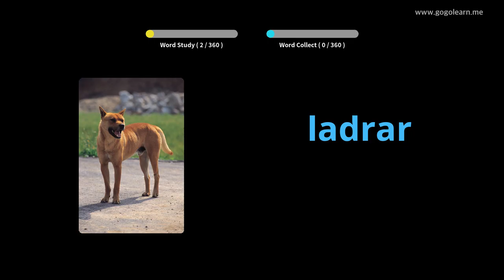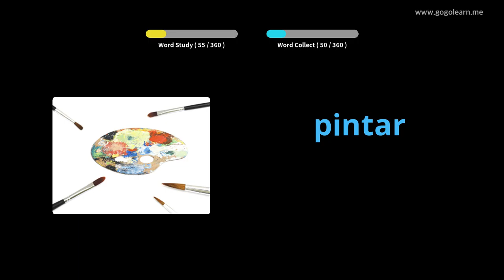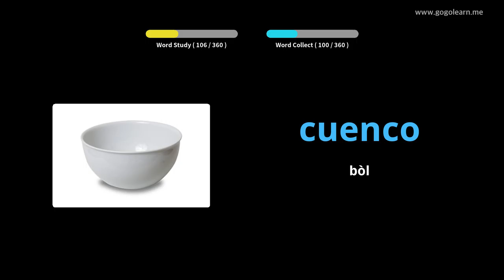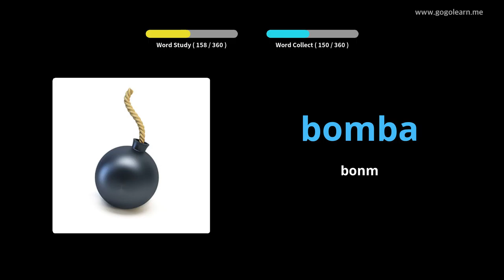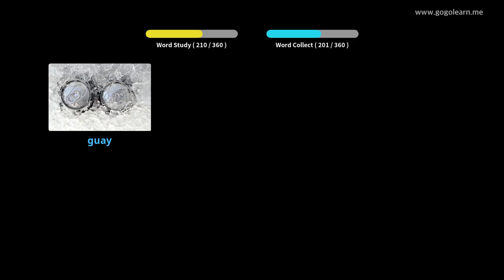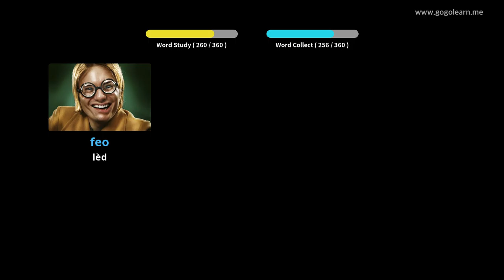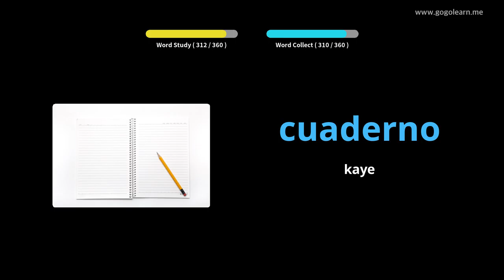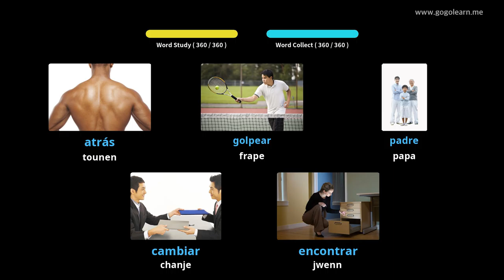Vokabilè Panyòl Timoun de baz yo |Golearn